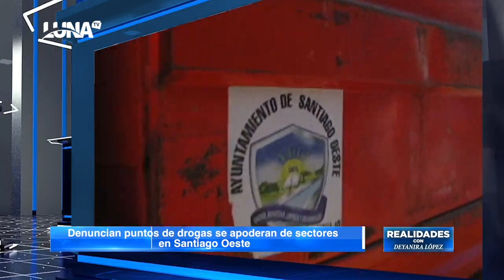Mira lo que le pasó! no lo vas a creer